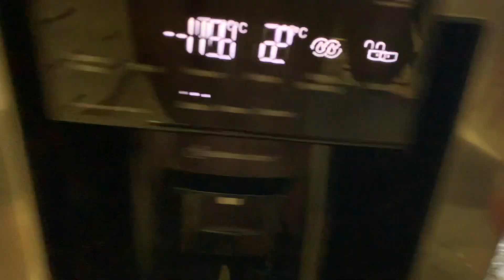FIRST FISH COOK UP SINCE OWNING THE FISH PRO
Today on Harrys adventures tom and I took the fish pro out to the reef along with our other mate and his boat. we ended up with a few fish and then did a cook up for dinner with some new ways of cooking fish.thanks for watching ENJOY!!!